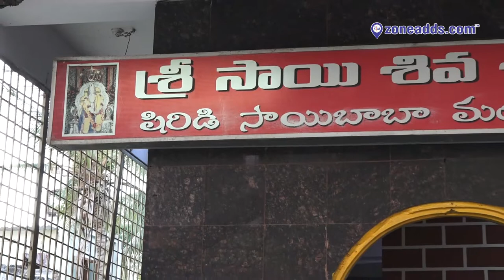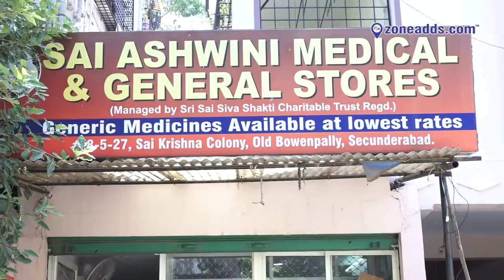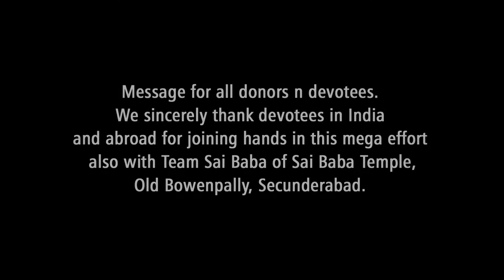Sri Sai Siva Shakti Charitable Trust donates home needs at Old Bowenpally | zoneadds.com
Message for all donors n devotees.
We sincerely thank devotees in India and abroad for joining hands in this megha effort also with Team Sai Baba of Sai Baba Temple, Old Bowenpally, Secunderabad.